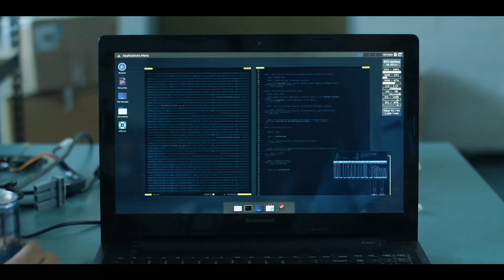Кванта - Русский трейлер (HD)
Труд всей жизни ученого-физика начинает, наконец, приносить свои плоды, когда по воле обстоятельств ему приходится работать в одной команде с талантливым юным помощником. Но после получения неизвестного сигнала из космоса коллеги-ученые оказываются по разные стороны баррикад.

Страна: Австралия
Жанр: фантастика, драма
Режиссер: Nathan Dalton
Актеры: Пол Доубер, Дон Бриджес, David Lam, Дэвид Блэк, Тим Кларк, Boris Granolic, Александра МакТавиш, Стивен Дедженаро, Харлин Геркулес, Дуглас Эмбри